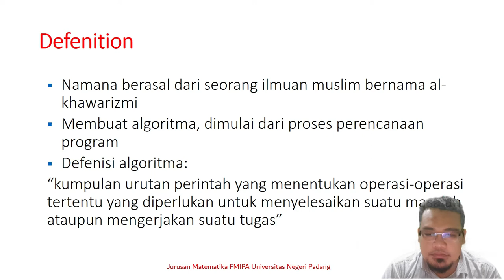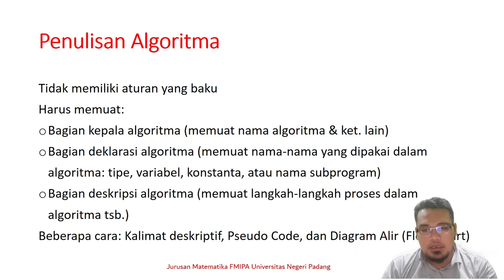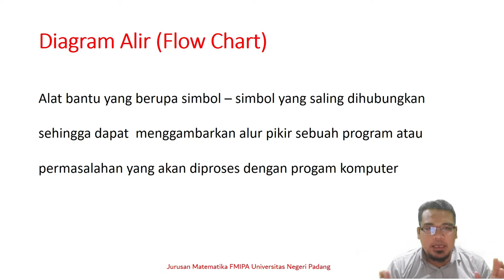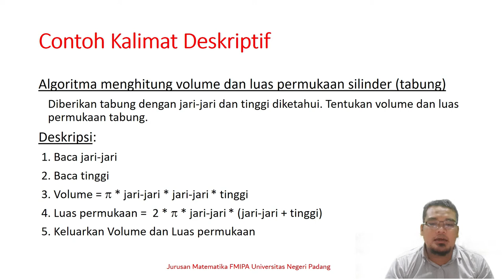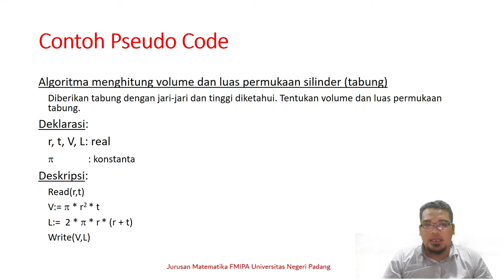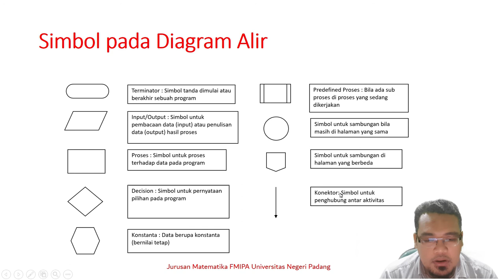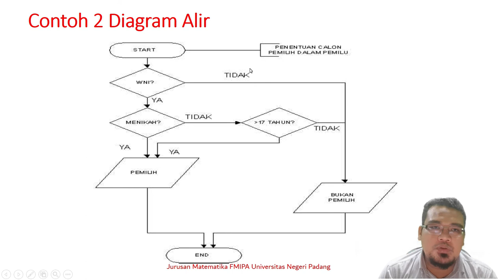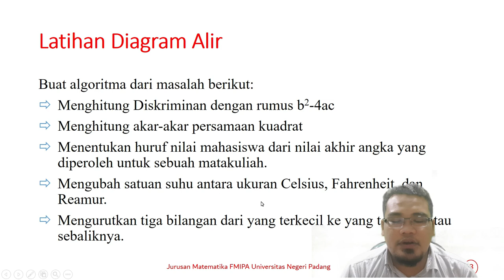Algoritma dan Diagram Alir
Penjelasan Ringan Tentang Algoritma dan Diagram Alir